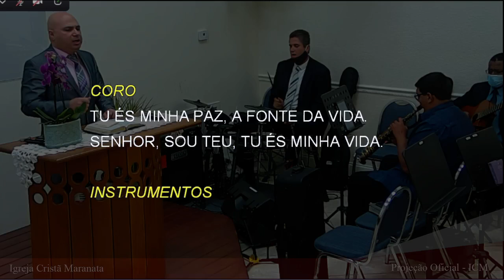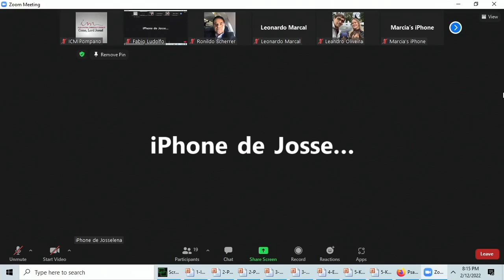Saturday Service (2022-02-12) Maranatha (Pompano Beach, Florida)